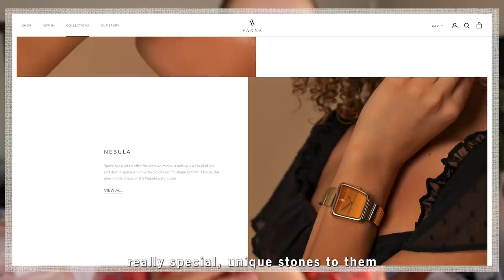Get Ready With Me | Miami Date Night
Hi beauties! In today's video, I'm doing a full Get Ready With Me: Hair, Makeup and Outfit for a date night with Gary. Let me know what you want to see next ❤️